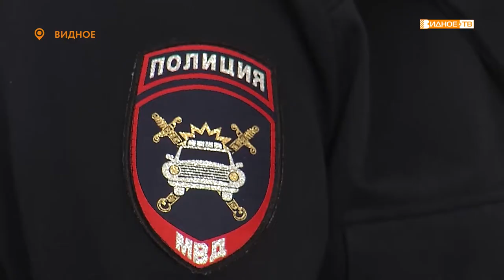«Техосмотр по-новому» - с 1 марта 2021 года в России вступят в силу поправки в закон о техосмотре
С 1 марта 2021 года в России вступят в силу поправки в закон о техосмотре. Они вводят новые правила и процедуры, основная задача которых — борьба с нелегальным выпуском диагностических карт. В связи с этим в отделе ГИБДД Ленинского городского округа прошло совещание, на котором обсуждались новые поправки.